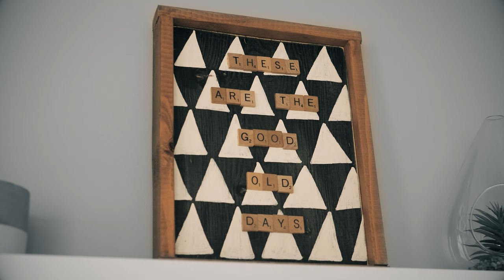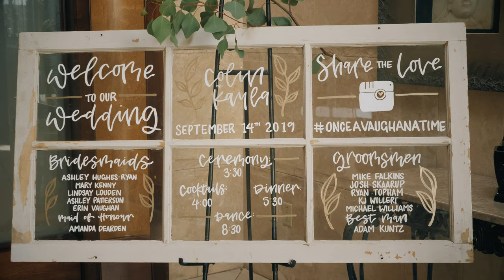Together, We are the Best Versions of Ourselves | Colin & Kayla Wedding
Timeless vows from a perfect couple... what an enchanting and blissful wedding!

Cheers to a most gorgeous bride and downright irresistible groom! Thank you, Kayla and Colin, for letting us witness such passionate emotions and spunky spirits!

I would be honored to do your wedding! Please check me out on

Gown: The Bridal Boutique
Bridal Jewellery: David's Bridal
Groom Outfit: Moore's
Hair: Blush Artistry
Make-up: Zander Fitzgerald
Ceremony/Reception: The Oasis Centre
Wedding Coordinator: Anne McLennan
Catering: Mercers Catering
Wedding Photos: Two Point Photography
Engagement Photos: One Heart Photography
DJ: Bradley James Entertainment
Flowers: Tickled Floral
Cake: Art of Cake